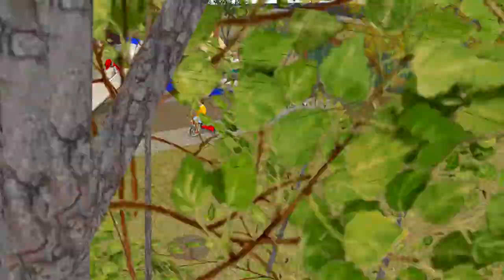The Scott Mission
The Scott Mission Child Care Centre playground design.
Earthscape is a playground design and build firm based in Elmira, Ontario with a location in Toronto.